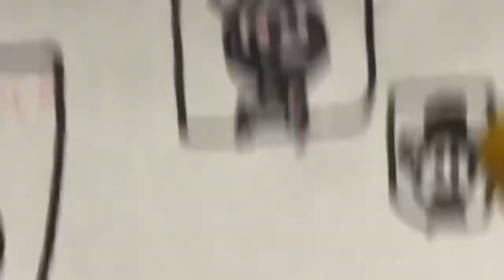Episode 3 Leo’s cosin